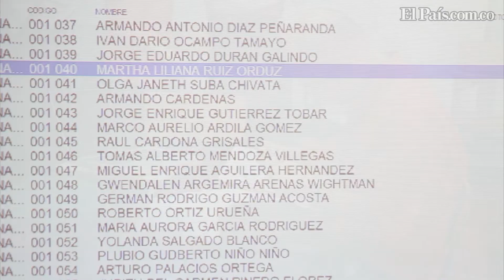Terminan los escrutinios de las elecciones legislativas en el Valle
Aunque este 25 de marzo de 2014 terminó la verificación de resultados de las elecciones legislativas, para Valle del Cauca, aún no se darán a conocer oficialmente a los nuevos congresistas del departamento pues falta por atender varias reclamaciones.